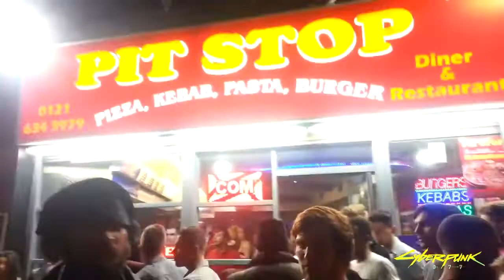Cybercunt UK 2020